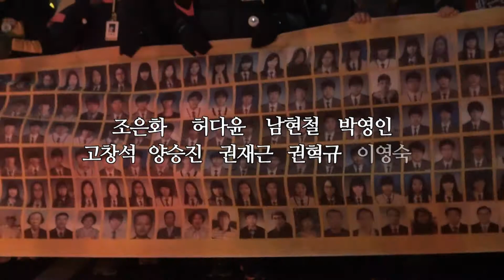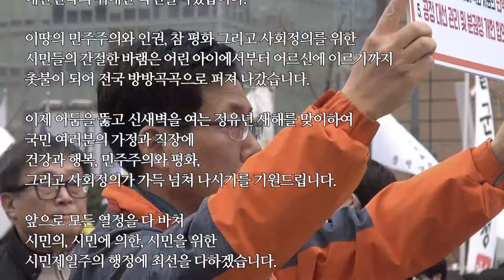국민 여러분과 함께 신새벽을 열어나가겠습니다!